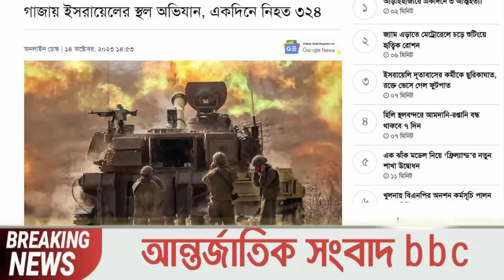আন্তর্জাতিক খবর Today 15 Oct' 23 BBCnews আন্তর্জাতিক সংবাদ antorjatik sambad বিশ্ব সংবাদ ajker world